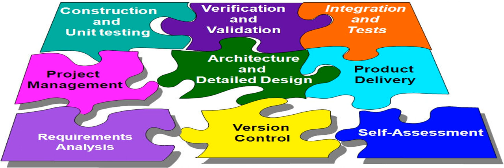ISO 29110 | Wikipedia audio article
This is an audio version of the Wikipedia Article:
ISO 29110

SUMMARY
ISO/IEC 29110: Systems and Software Life Cycle Profiles and Guidelines for Very Small Entities (VSEs) International Standards (IS) and Technical Reports (TR) are targeted at Very Small Entities (VSEs). A Very Small Entity (VSE) is an enterprise, an organization, a department or a project having up to 25 people. The ISO/IEC 29110 is a series of international standards and guides entitled "Systems and Software Engineering — Lifecycle Profiles for Very Small Entities (VSEs)". The standards and technical reports were developed by working group 24 (WG24) of sub-committee 7 (SC7) of Joint Technical Committee 1 (JTC1) of the International Organization for Standardization and the International Electrotechnical Commission.
Industries around the world have agreed that there are certain ways of working that produce predictable results.  Companies that agree to use these agreed methods and then to have their compliance measured are called ISO certificated.  Some ISO-certificated organizations require that their vendors also be ISO certificated. The general standard for software development, ISO/IEC/IEEE 12207, is appropriate for medium and large software development efforts. Similarly, the general standard for system development, ISO/IEC/IEEE 15288, is appropriate for medium and large system development efforts. Systems, in the context of ISO/IEC 29110, are typically composed of hardware and software components. Things work differently in a small organisations; ISO 29110 reflects that.